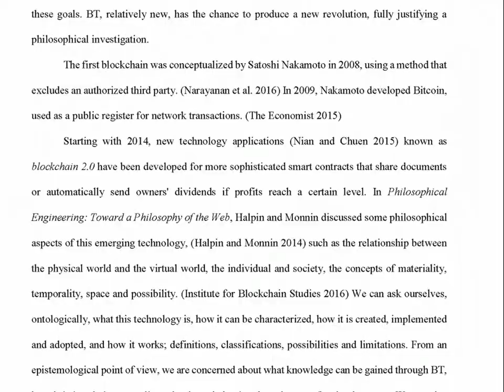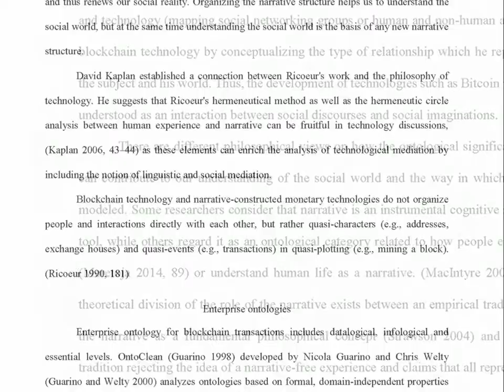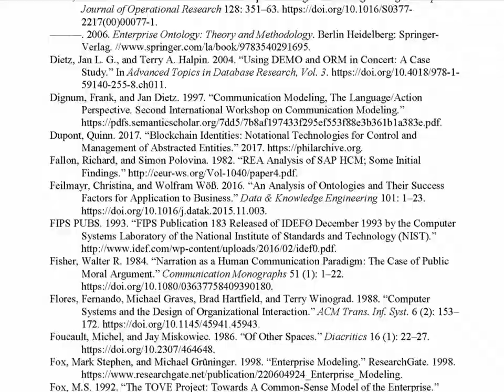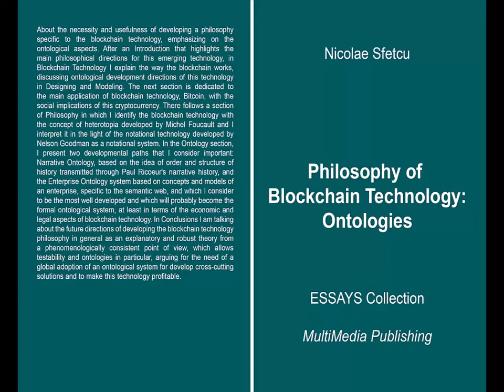Philosophy of Blockchain Technology - Ontologies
About the necessity and usefulness of developing a philosophy specific to the blockchain technology, emphasizing on the ontological aspects. After an Introduction that highlights the main philosophical directions for this emerging technology, in Blockchain Technology I explain the way the blockchain works, discussing ontological development directions of this technology in Designing and Modeling. The next section is dedicated to the main application of blockchain technology, Bitcoin, with the social implications of this cryptocurrency. There follows a section of Philosophy in which I identify the blockchain technology with the concept of heterotopia developed by Michel Foucault and I interpret it in the light of the notational technology developed by Nelson Goodman as a notational system. In the Ontology section, I present two developmental paths that I consider important: Narrative Ontology, based on the idea of order and structure of history transmitted through Paul Ricoeur's narrative history, and the Enterprise Ontology system based on concepts and models of an enterprise, specific to the semantic web, and which I consider to be the most well developed and which will probably become the formal ontological system, at least in terms of the economic and legal aspects of blockchain technology. In Conclusions I am talking about the future directions of developing the blockchain technology philosophy in general as an explanatory and robust theory from a phenomenologically consistent point of view, which allows testability and ontologies in particular, arguing for the need of a global adoption of an ontological system for develop cross-cutting solutions and to make this technology profitable.

CONTENTS:

Abstract
Introducere
Tehnologia blockchain
- Proiectare
- Modele
Bitcoin
Filosofia
Ontologii
- Ontologii narative
- Ontologii de intreprindere
Concluzii
Note
Bibliografie

DOI: 10.13140/RG.2.2.24510.33602